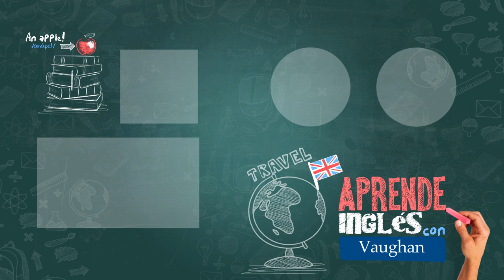Blah Blah LIVE - Why did you start learning English?